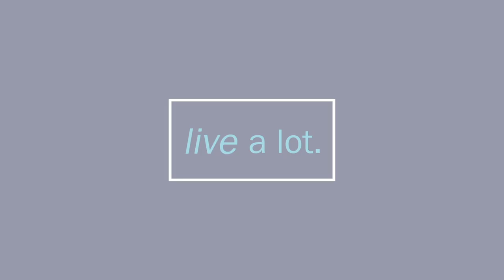Proving to Yourself that Love is All Around You // Part 2 of 3: Stephanie James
CJ Liu interviews Stephanie James about her book “The Spark: Igniting Your Best Life”.  Stephanie shares how she dismantled her belief of not being lovable. She describes a process she offers in her book that involves looking at your belief and then paying attention and proving to yourself it isn’t true. In Stephanie’s case it was showing all the ways that she was loved by others. When she started focusing her attention, she started proving her beliefs were not true. In the video, Stephanie shares an incredible story of her friend’s and neighbor’s generosity during her time of need and how she truly knew that not only she could be there for herself, but that others would be there for her too.